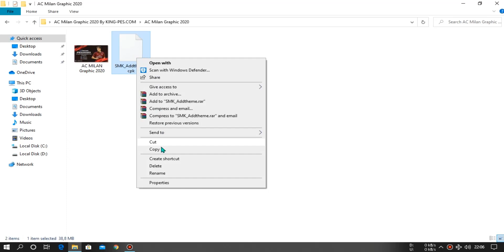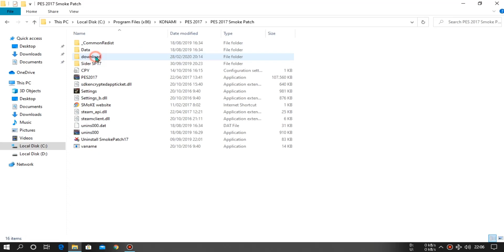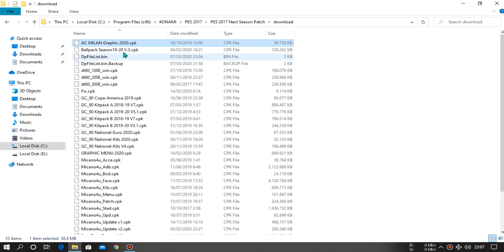PES 2017 | Graphic Menu AC Milan 2020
Graphic Menu AC Milan 2020 For PES 2017

Features:
•    PES 2020 AC Milan wallpapers
•    PES 2020 AC Milan Menu
•    PES 2020 AC Milan Start Screen
•    PES 2020 & PES 2019 Some Features
•    And More Features

Special Thanks To :
•    KING-PES

Attention!
Watch a video before commenting

Note : Change the sign ,xyz becomes .xyz